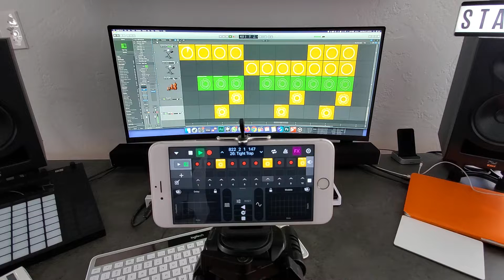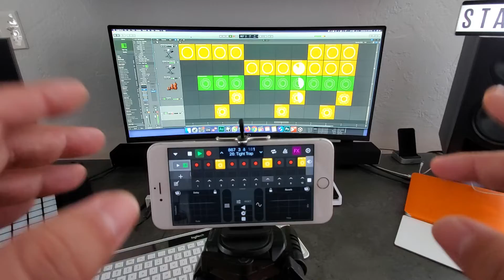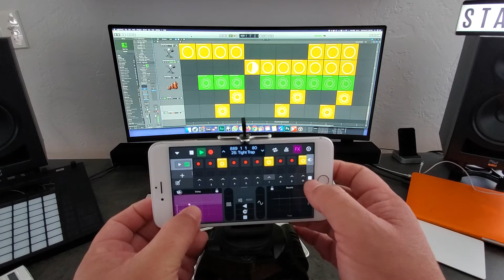Un Video informal testing LogicProX105 LiveLoops LogicRemote con un iPhone 6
Aquí vacilando improvisando con la nueva actualización de LogicProX105 y su LiveLoop + el LogicRemote vía wifi en un viejo